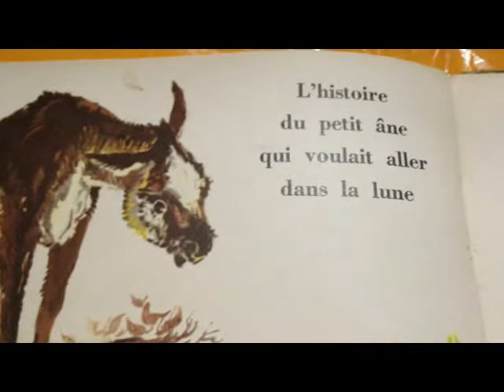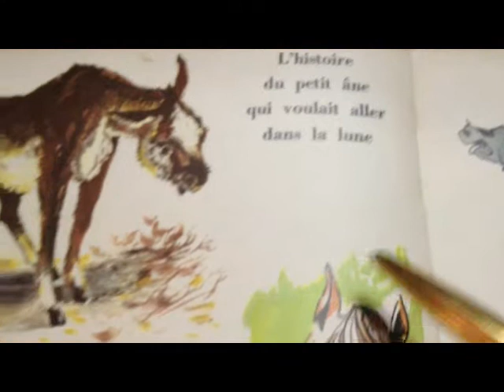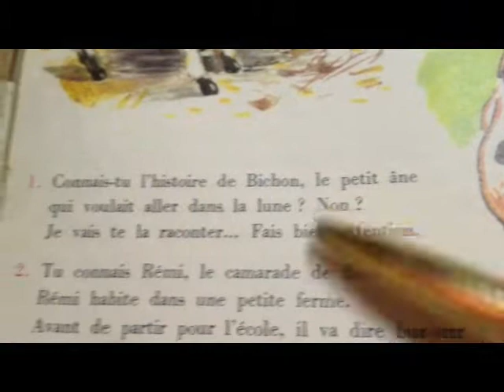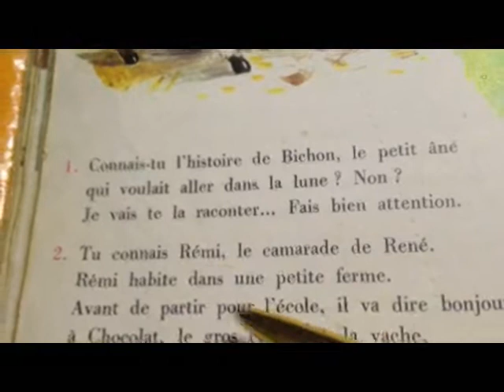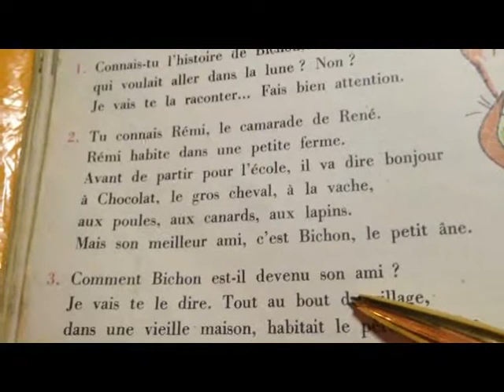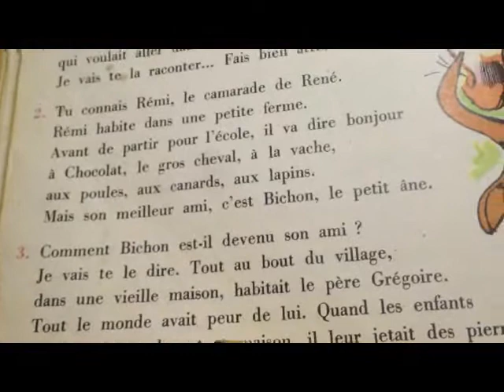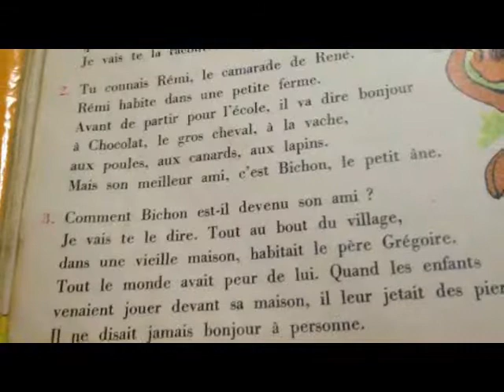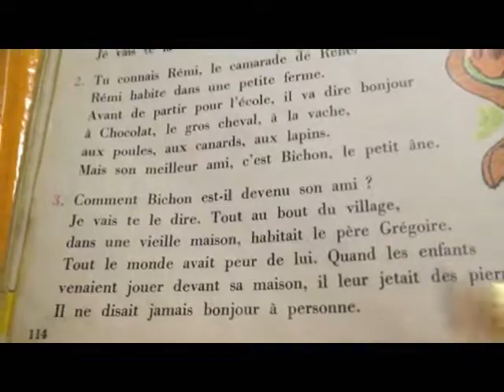Leçon 96 français تعلم اللغة الفرنسية